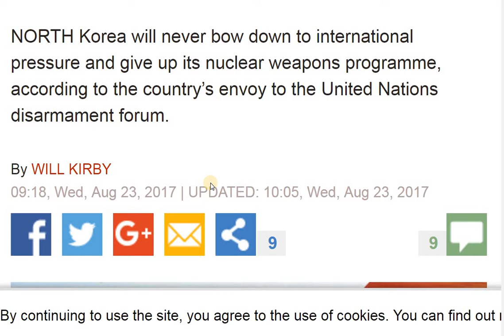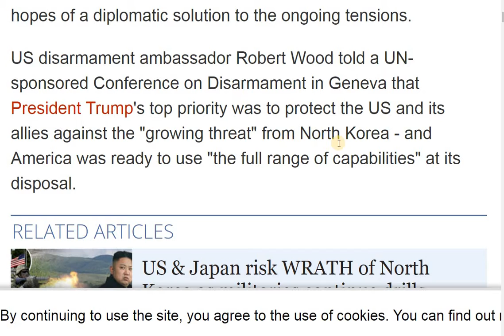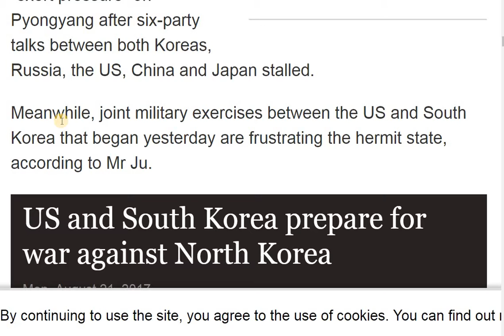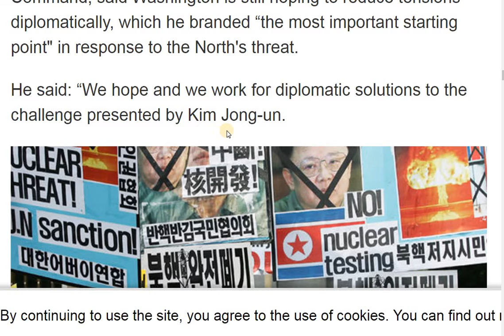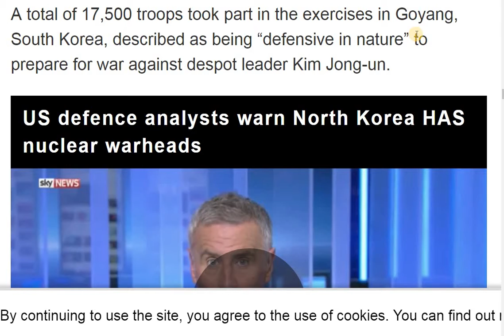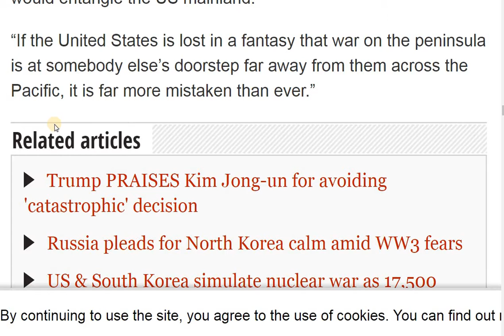North Korea v USA: Huge CLASH at UN forum as North Korea says it will NOT give up weapons